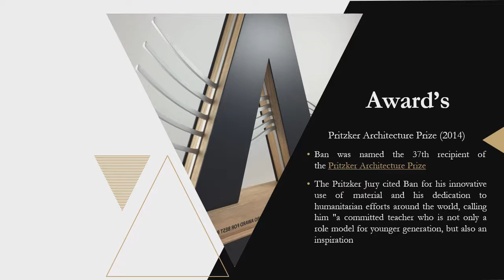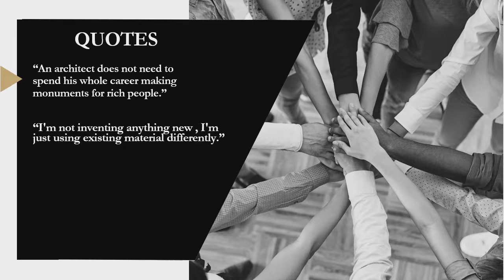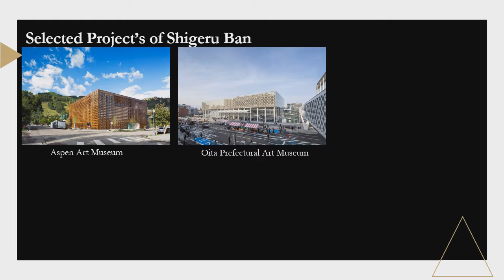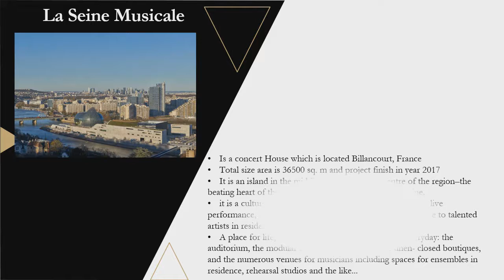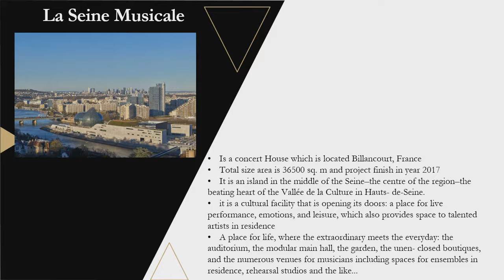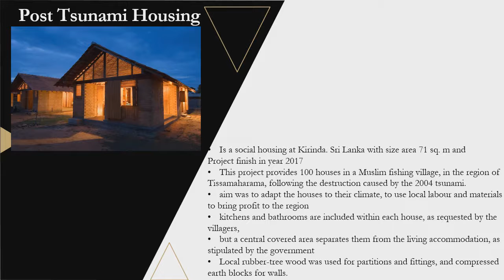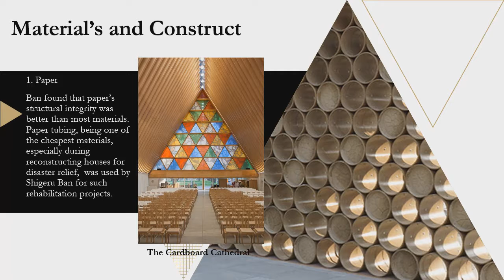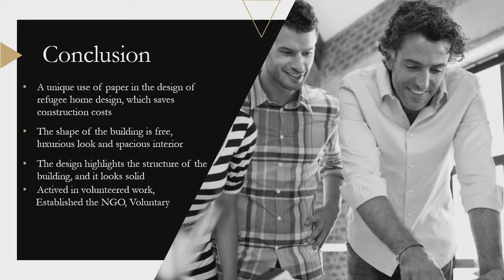Inspirational Architect _ Shigeru Ban (Japanese Architect)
This video just to present about my Inspirational Architect during my study. As a students and practitioners in architecture field, we maybe have someone from famous architect to be as references in term of design style, thinking, attitude and others to emulate.